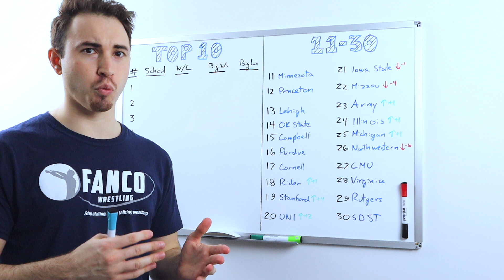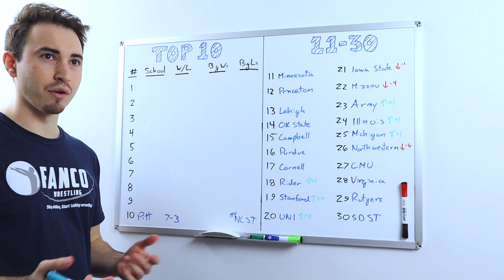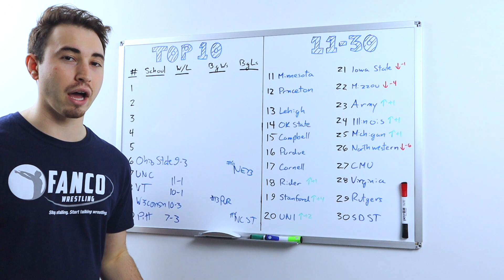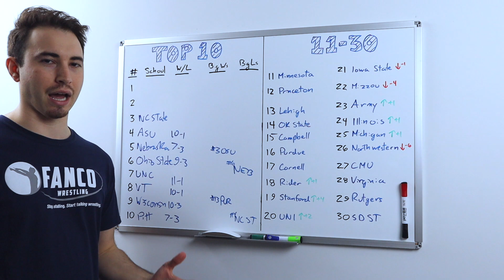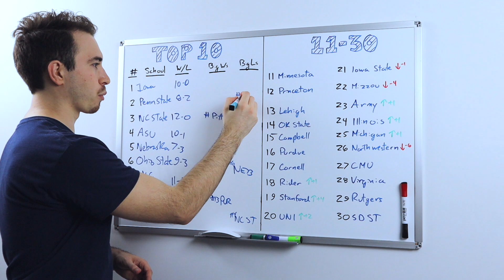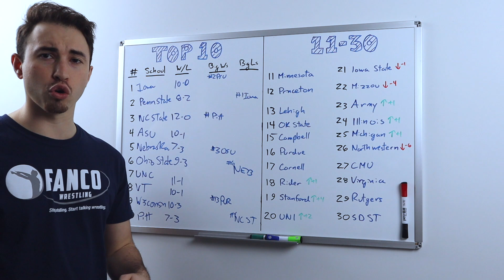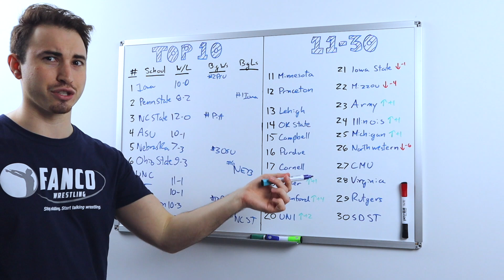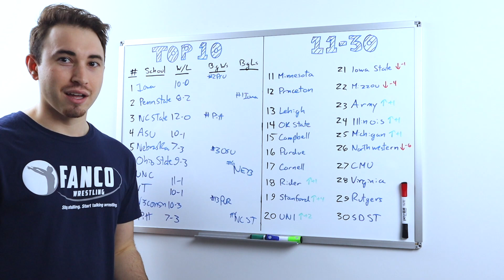Iowa Tops Penn State, Stays Number 1 | Fanco Rankings Show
Welcome to the first-ever Fanco Rankings Show. Josiah ranks the Top 30 Teams after an incredible weekend of wrestling between Penn State, Iowa, Nebraska, Ohio State, and so many other teams.